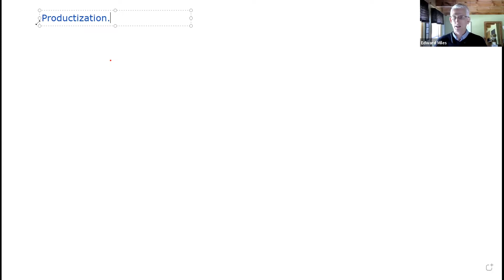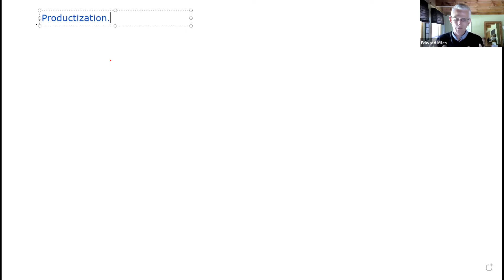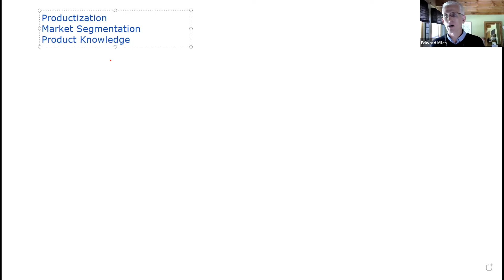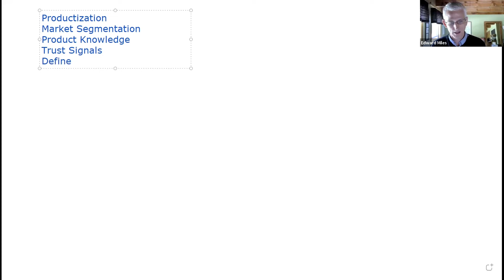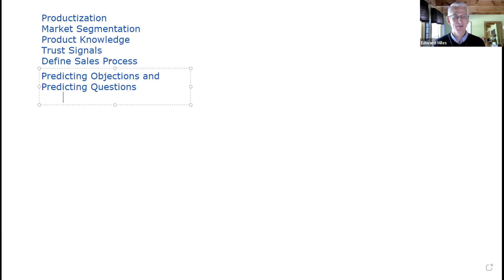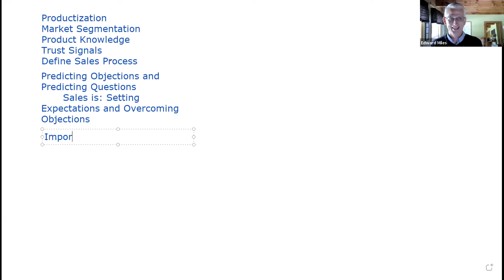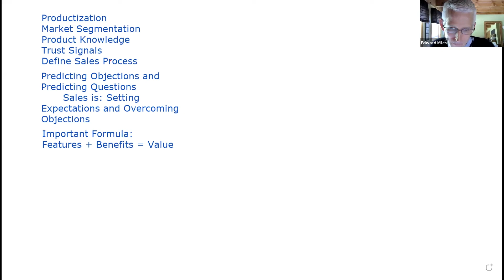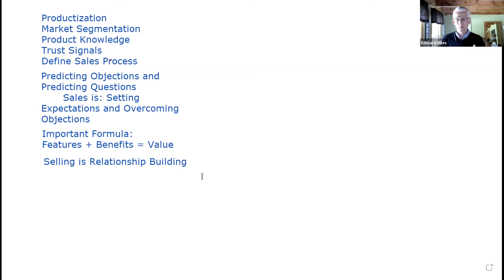Turning your Innovation into a Business: Generating Revenue Beyond SBIR/STTR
In this webinar series, hosted by UNHInnovation and NH Small Business Development Center, the topics help orient you towards having a business mindset. The information you gain will better enable you to work on developing your business with the NH SBDC and UNHInnovation.

This webinar was recorded on Wednesday, September 29, 2021.
Speaker: Ed Miles, Business Advisor, NH Small Business Development Center